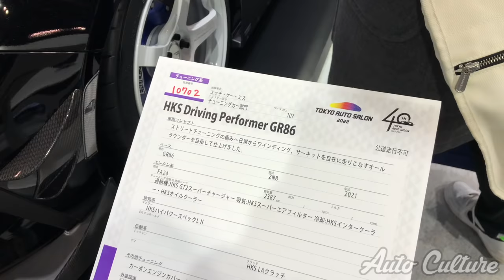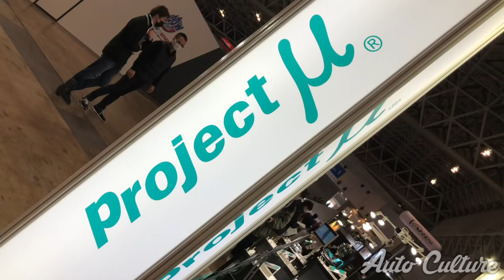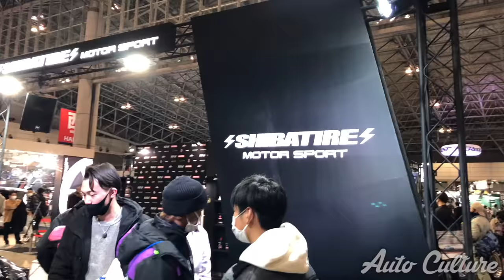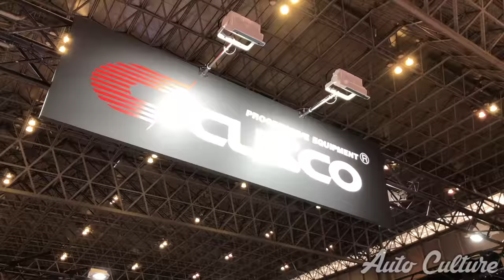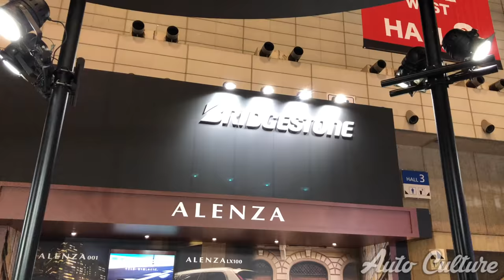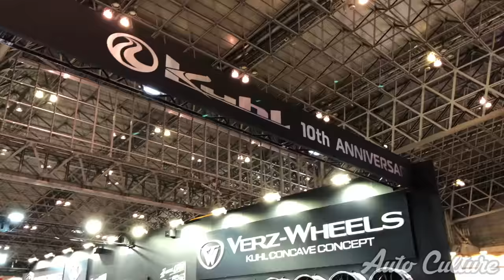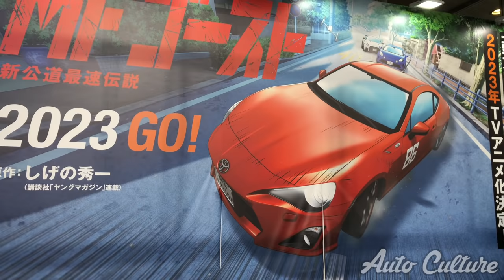ALL TOYOTA GR86 AND SUBARU BRZ OF TOKYO AUTO SALON 2022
This video is not a traditional vlog - it is a compilation of videos of *almost all* of the new Toyota GR86's and Subaru BRZ's that were on display at Tokyo Auto Salon 2022. I figured this may be a useful video for all new GR86 and BRZ owners to take a look at what companies have already developed and give them an idea of what they may want to have their own cars look like.

Comments and criticism are always appreciated.

Intro: (0:00)
Fujitsubo: (0:03)
BLITZ: (0:22)
TRUST/Greddy : (1:11)
Kansai Service: (1:18)
HKS: (1:29)
Project μ: (2:35)
Yokohama (Pandem): (3:00)
Varis: (3:34)
Rays (Varis): (4:49)
KW Suspensions: (4:56)
NOBLESSE (Rays): (5:02)
Work Wheels: (5:13)
Pandem Rocket Bunny: (5:24)
SHIBATIRE: (5:46)
apr (Super GT GT300): (5:53)
Winmax: (6:33)
Cusco: (6:40)
Bridgestone (Varis): (7:22)
Endless: (7:42)
T&E Vertex: (7:49)
SARD: (8:21)
KUHL: (9:00)
Artisan Spirits: (9:45)
TOM'S: (10:15)
STI: (10:47)
MF Ghost: (11:27)
Outro: (11:43)